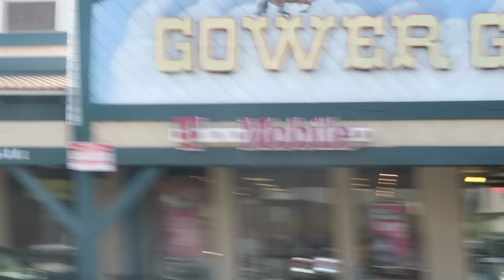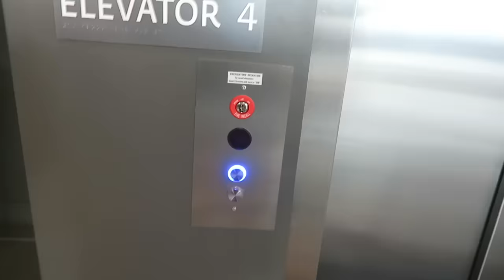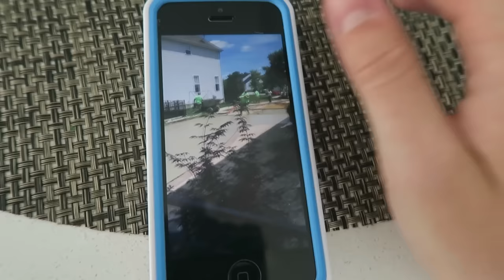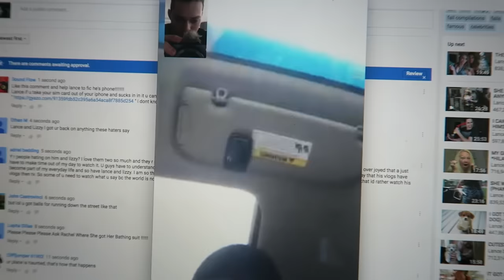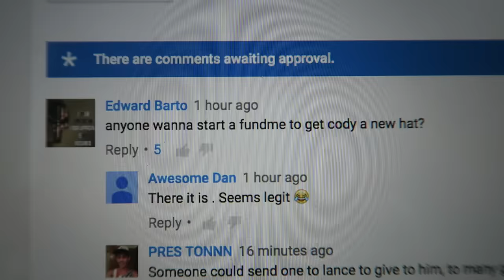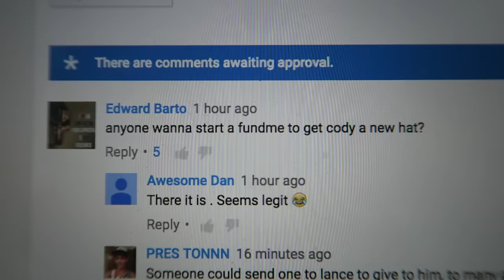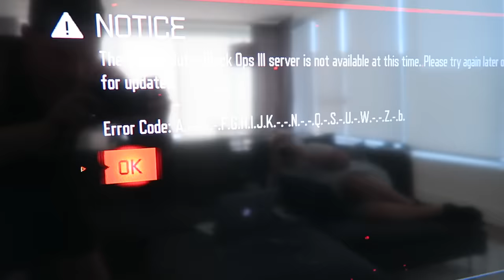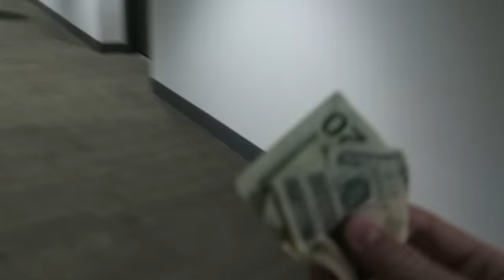SHE CAME OUT OF THE CLOSET!!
FAN MAIL:
BOX #203
1134 SO BLACK HORSE PIKE